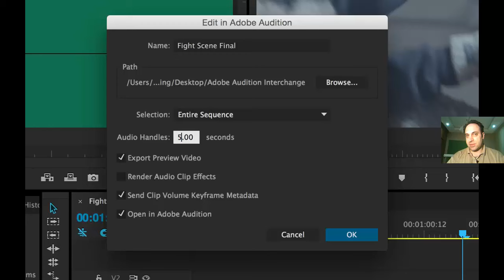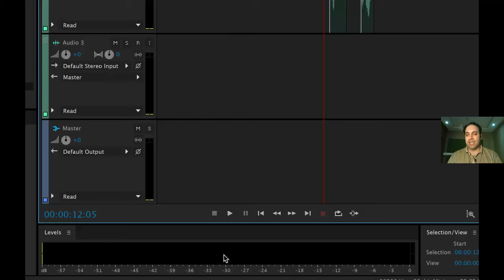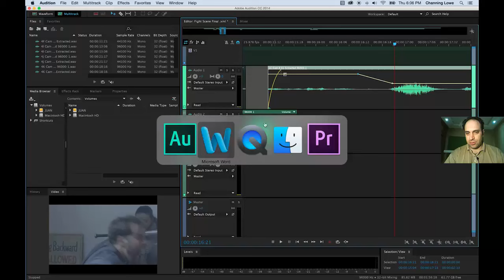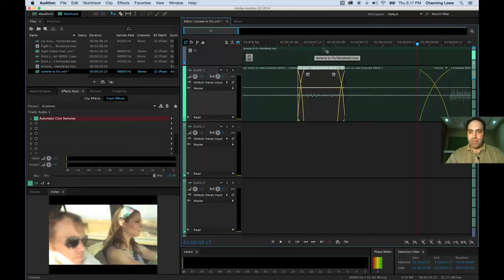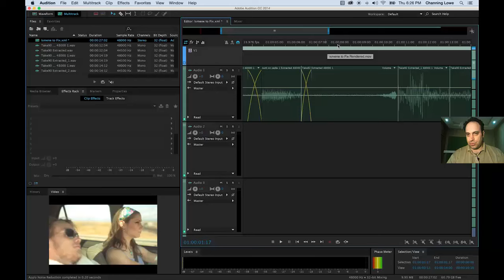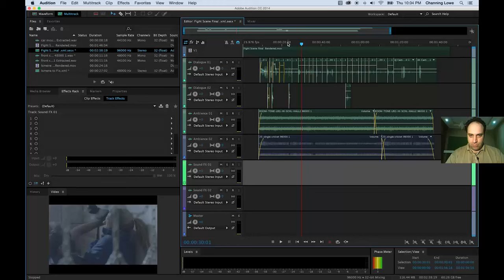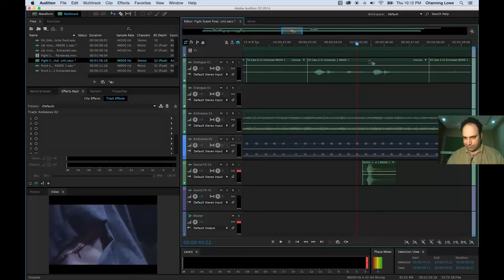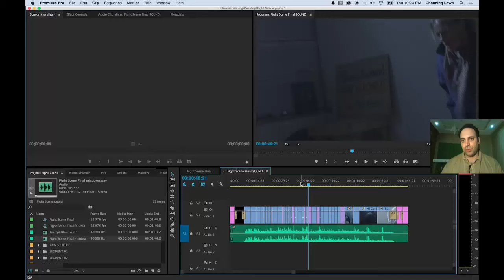54- Adobe Premiere Training - سعید طوفانی - آموزش مونتاژ فیلم و صدا - Adobe Audition